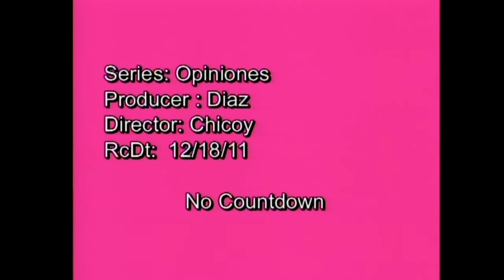Opiniones - Pedro Corzo entrevista a Colina y Harvossen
Pedro Corzo entrevista a Thor Halvorssen, ex zar antidrogas de Venezuela y ex embajador. José Antonio Colina, venezolano, presidente de VEPPEX.